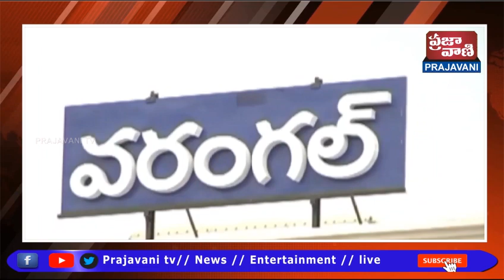ఒక్క పౌరుడు తమ ఓటు హక్కు వినియోగించుకోవాలని వరంగల్ మాజీ మేయర్ గుండా ప్రకాష్ రావు